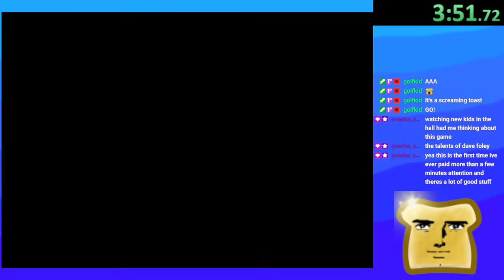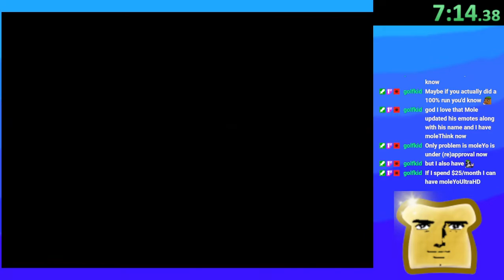A Bug's Life (N64) any% speedrun - 29m26s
Played on N64 console
I wanted to do a 100% run of this tonight, but then found out the N64 version has way more to do than the ps1 version and I don't have time for that tonight